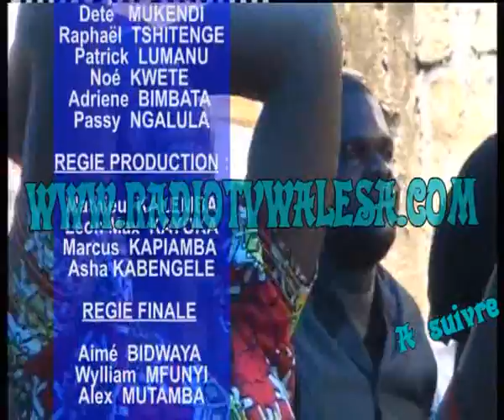CULTE 2EME PARTIE